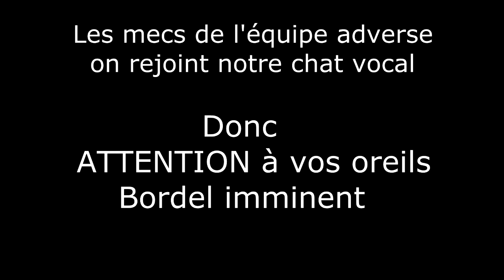On les invites dans notre vocal ça tourne mal | Rocket League 2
►Point de vue : I_LOVE_LUTCH

► On est toujours dans la rigolade et la bonne humeur bien sur ;)

AVEC :

►Basstof,  Raphaelos59200, MissGérard00